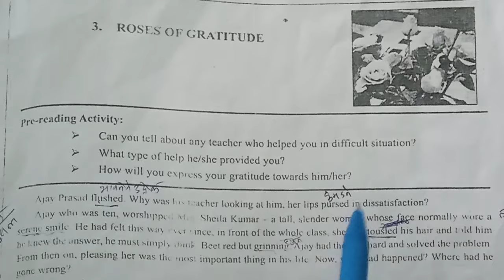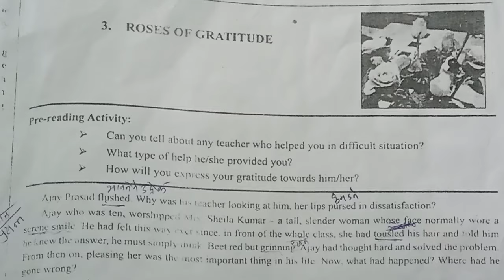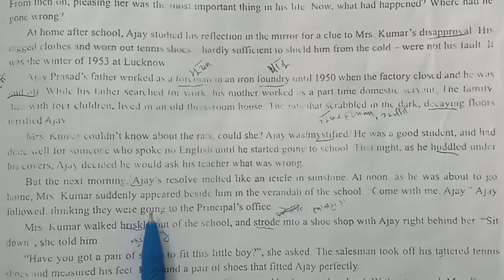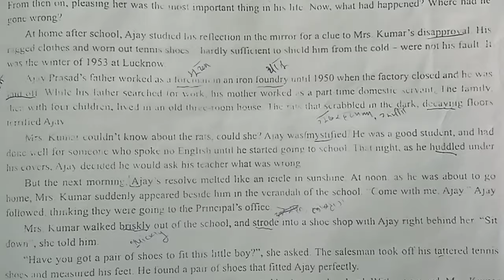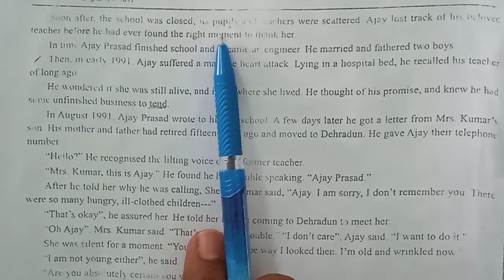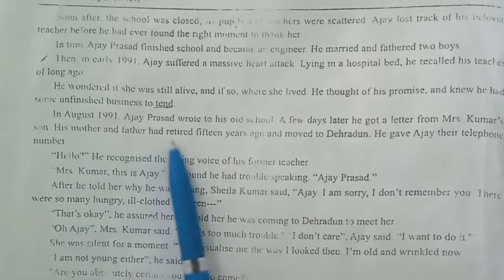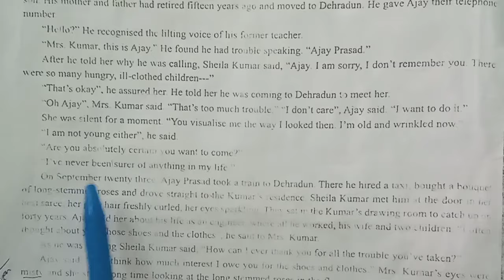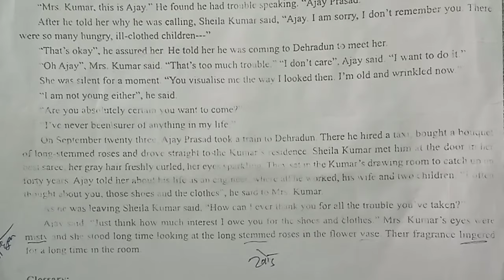3.6 Roses of gratitude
Explanation of lesson roses of gratitude